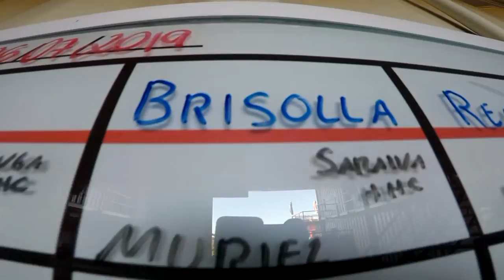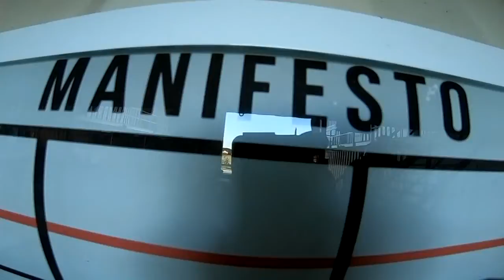Salto Duplo da Muriel na São Paulo Paraquedismo